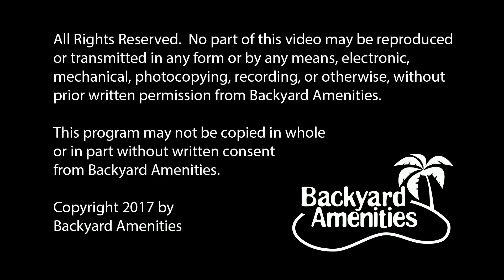May Pool Design by Backyard Amenities